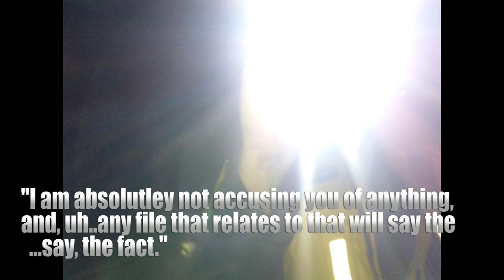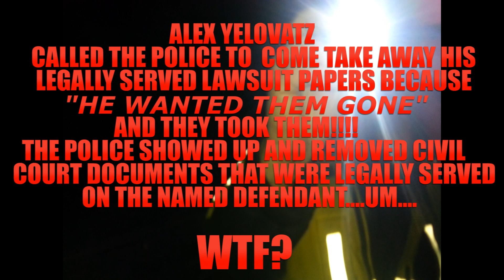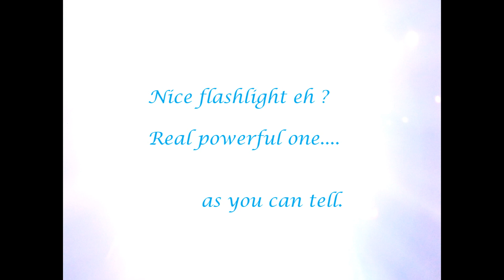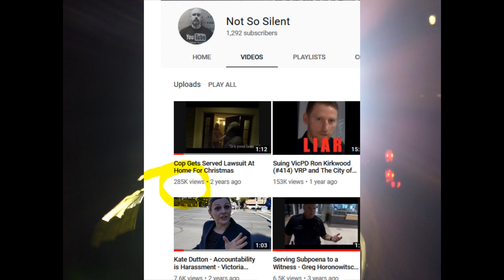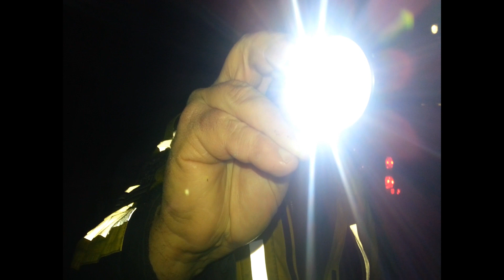Meet Paul Brailey Of Central Saanich Police, Courtesy Of Alex Yelovatz VicPD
Sooooo what happened after my team and I served Alex Yelovatz? Well, Alex called the POLICE to have us arrested!. BUT WAIT, there's more!. TO BE CONTINUED

VicPD Canada Crown Counsel Central Saanich Police